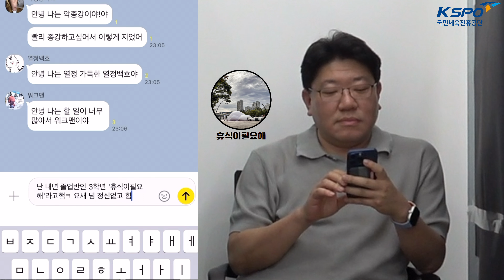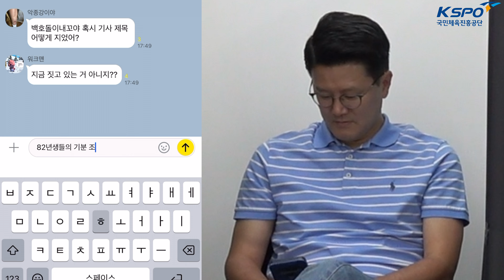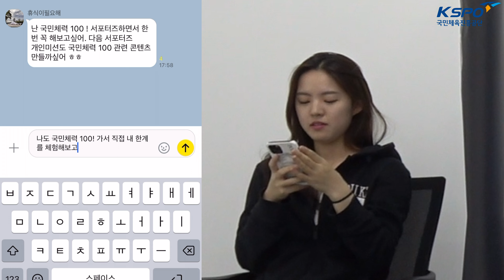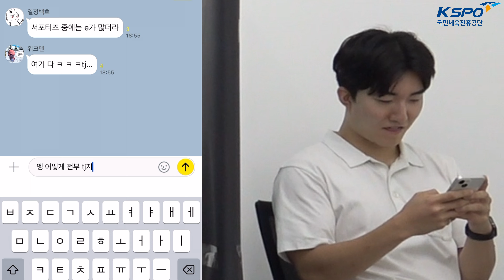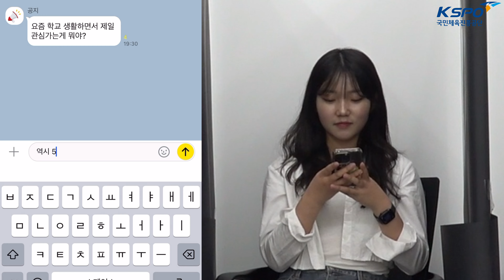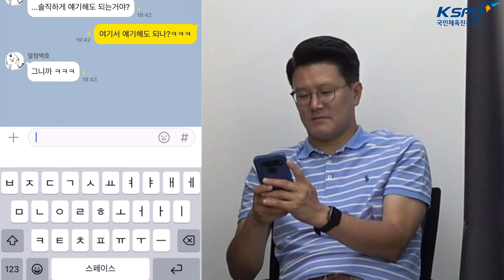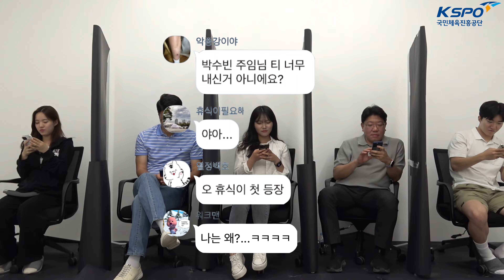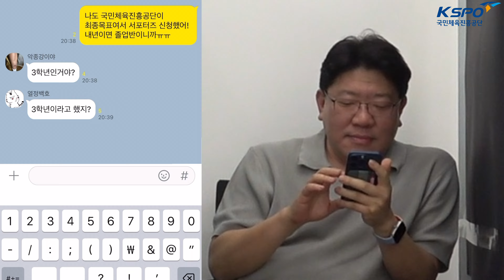[2024 KSPO 서포터즈 영상공모전] 대학생들 사이 숨은 직장인 찾기(feat. kspo 서포터즈)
미션명 ‘KSPO 서포터즈 단톡방에 숨은 KSPO 직원들을 찾아라!’
과연 서포터즈는 가짜 서포터즈를 찾아낼 수 있을까? (feat. KSPO 2n년차 직장인)